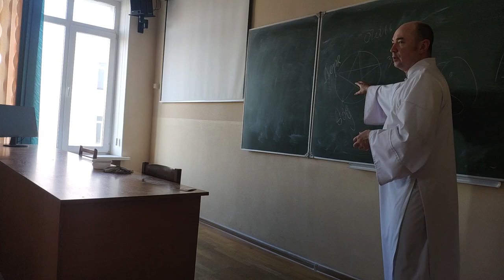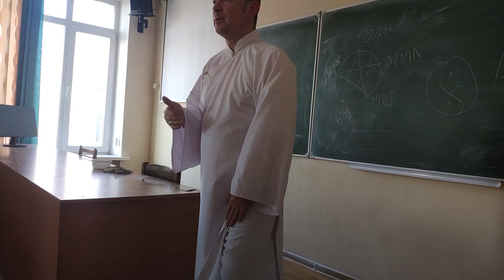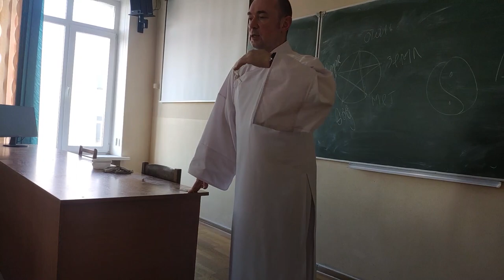Лекция о здоровье для преподавателей БГУИР часть 5